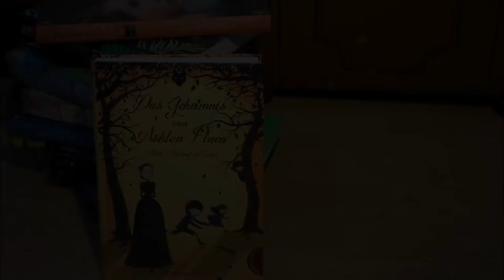Das Geheimnis von Ashton Place (Maryrose Wood) - Jugendbuchempfehlung von Leseleben e.V.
Gabriele Hoffmann stellt "Das Geheimnis von Ashton Place/ Aller Anfang ist wild" vor - spannend, überraschend und wahnsinnig komisch.
Kann man eine guter und anständiger Mensch werden ohne angepasst zu sein? Unbedingt! Dieser wunderbare englische Roman macht es vor.
"Ashton Place - aller Anfang ist wild" ist das erste aus einer Reihe von bisher Büchern.